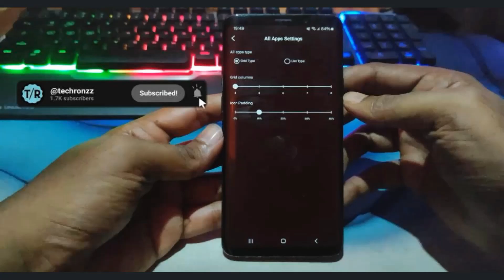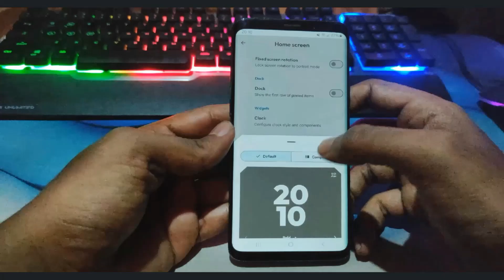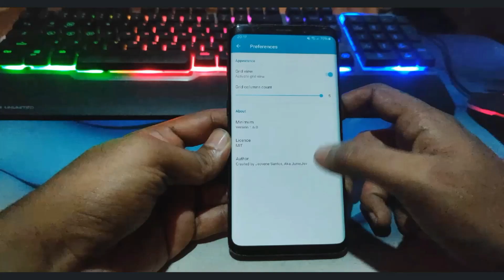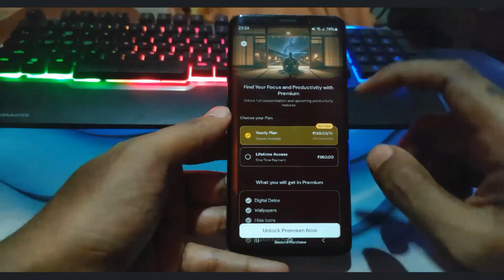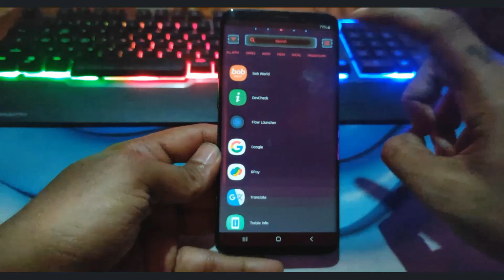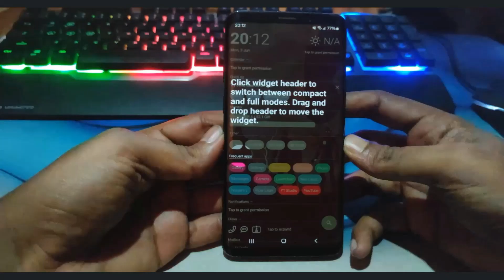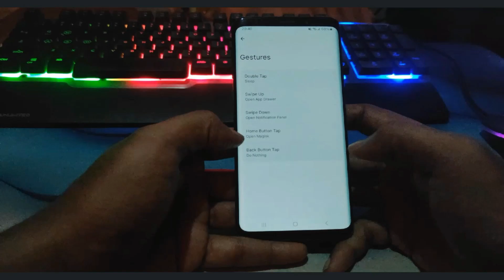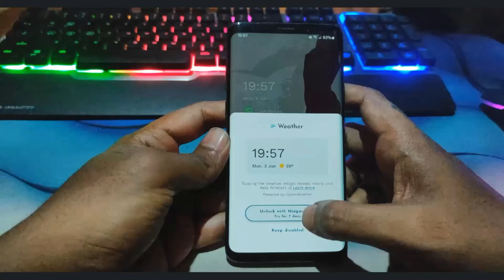The 10 Best Android Launchers for 2024 [ULTIMATE COLLECTION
Reviewing the best Android launchers for 2024, My personal favourites which are available for free or maybe a small fee, preferably with no ads.  These are my best Launchers for Android smartphones right now.

Let me know your own favourite launchers down below!

DOWNLOAD LINK

Music🎶

Bird Song by Roa  / roa_music1031

🎵 Track Info:
Title: Bird Song by Roa
Genre and Mood: Dance & Electronic + Happy

Best Android Launcher Apps 2024 | Best Launcher For Android | Top Android Launcher | New Android Launcher | Fastest Android Launcher |